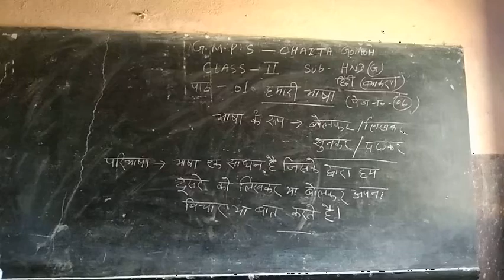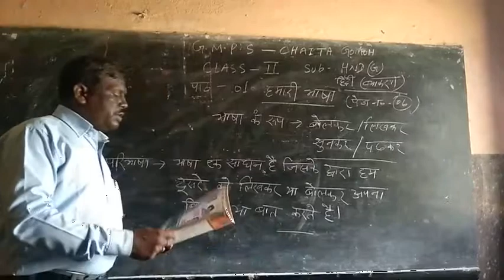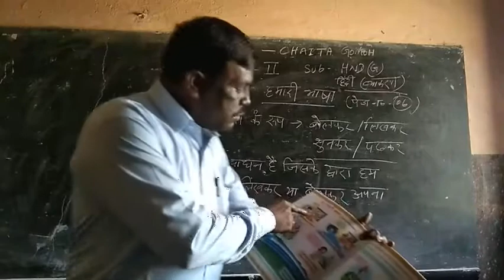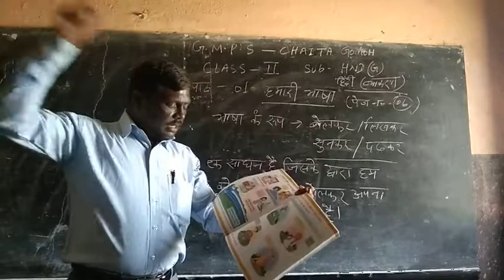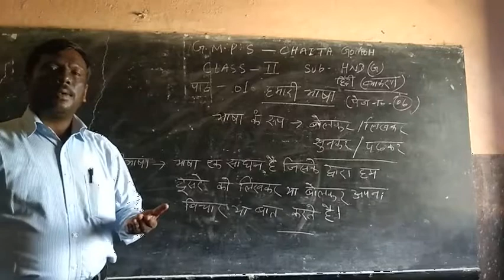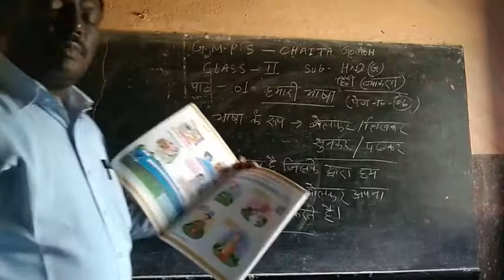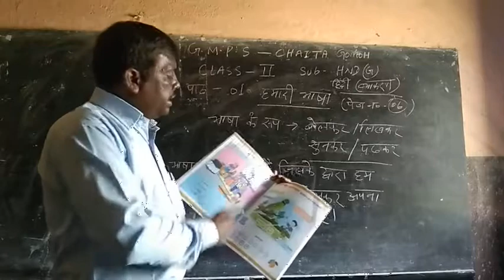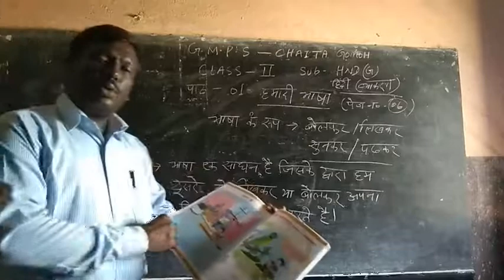CL II Hindi GRAM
Class By TP Mahato